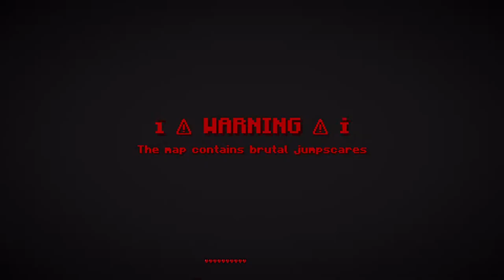MINECRAFT HORROR MAP /w alloni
Jest i długo wyczekiwany halloweenowy special
Nie ukrywam że trochę strachu było
Wpadajcie do alloniego :